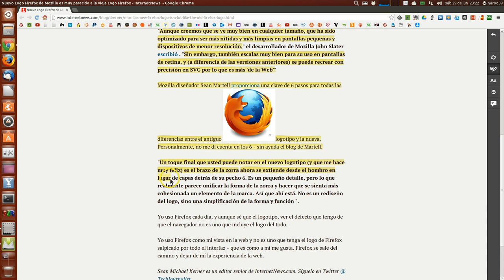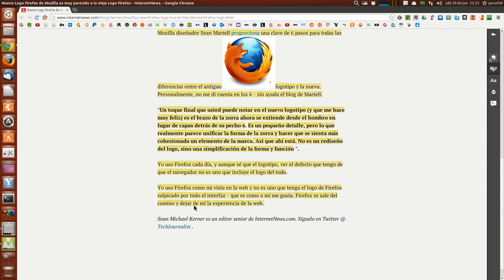NUEVO LOGO FIREFOX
EL MINIMALISMO DEL DESAROLLO DEL SOFTWARE ROZA LO PSICÓTICO